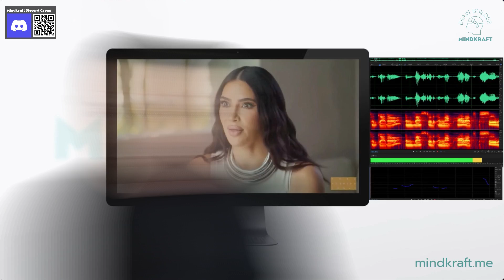Kardashian English - Proof that It's Annoying AF | Valley Girl Upspeak, Vocal Fry, e→æ vowel shift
Does listening to Kardashians speak their style of American English make you want to poke hot iron rods through your ears for some sensory relief? Are the Kardashians destroying language as we know it?

In this clip, I pull out the Spectrogram and analyse 3 distinct Kardashian English features which pinpoint exactly WHY the Kardashians' English is so grating on the ears - and why it's causing serious issues for language learners the world especially when it comes to distinguishing certain sounds in foreign languages that used to be discernible by most native English speakers.

Check out this analysis of Robert DeNiro's Thai in Meet the Parents - Does he really 'Talk Thai?'